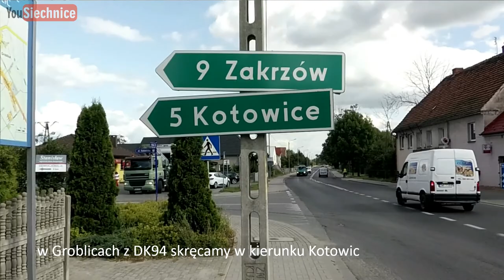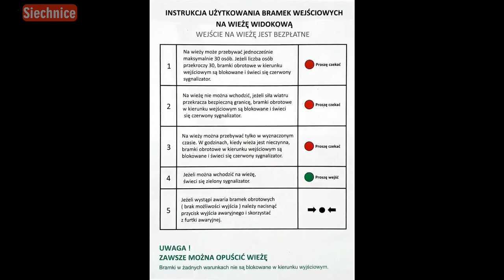Wieża widokowa w Kotowicach - wskazówki dojazdu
Na filmie staraliśmy się pokazać najprostszy wariant dojazdu na wieżę widokową w Kotowicach. Jest to dość popularny cel wycieczek w naszej gminie.
Nagranie z kamery umieszczonej na rowerze - drgania oddają aktualny stan drogi.